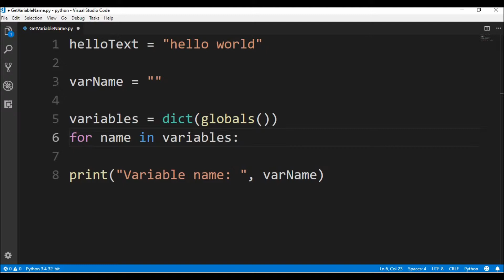get variable name in python 😀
Code in Python to get a string with the name of some variable.